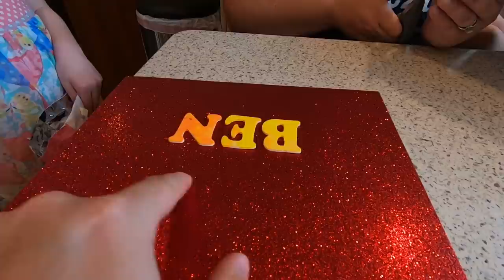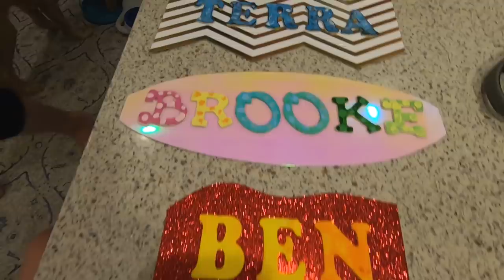RV Decorating With Kids! Painting and Customizing Their Own Space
Being a fulltime family means letting the kids do some of the RV decorating - for better or worse! The drawers where we store the kids' clothes are the perfect opportunity to let them pick the colors, patterns, and materials to have their own little customized space. Erin and Brian had one idea in mind but, as the saying goes, no good plan survives contact with the enemy. 😜 Arts and crafts aren't our favorite activity, but this was for the kids and they LOVED it!

0:00 Intro
3:16 Buying Supplies
4:42 Supply Haul
5:26 The Painting Begins!
7:38 A Spicy Accident...
10:30 Putting it All Together
13:53 The Finished Product
14:47 Outro

Check out all of the RV gear that we use and recommend! We have lists of essential gear for RV newbies, tools for cooking and cleaning on the road, our camera gear, gadgets, and a bunch more.

Here is some of our favorite gear that we use for our RV and to make these videos:
GoPro Hero 7 Black
Viair 400P-RV Compressor
LevelMate PRO
Surge Guard